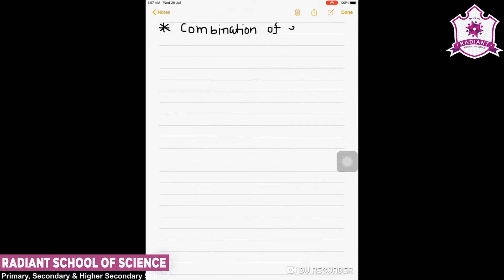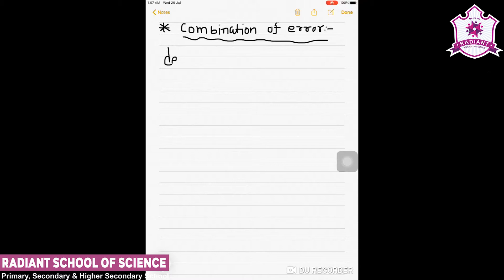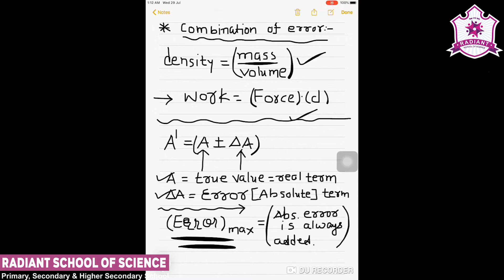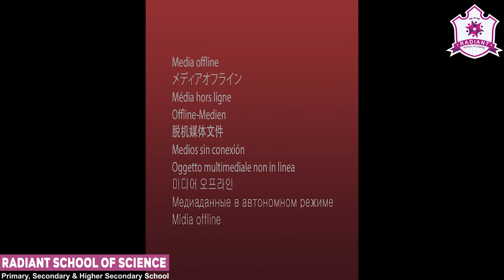Std - 11 E.M. Sub - | Physics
Ch – 2 | Units and Measurement  (Part - 6)